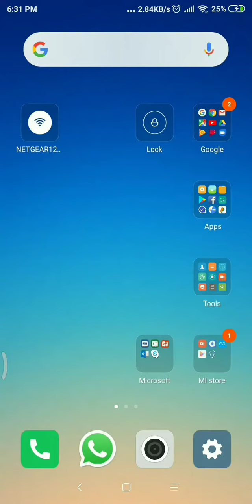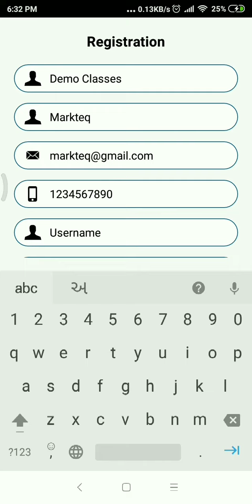1.0 Tuition++ app registration